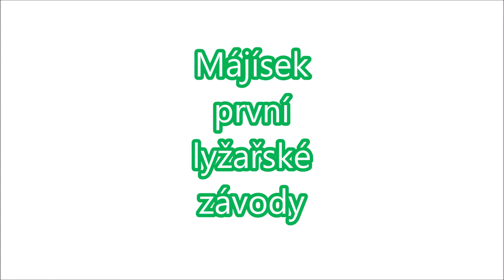Mája Erbenová - první lyžařské závody